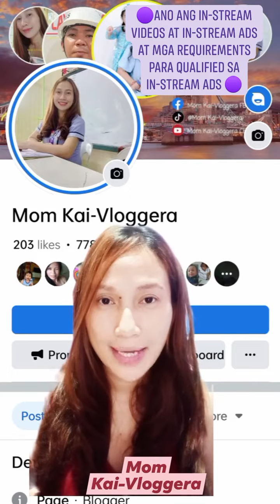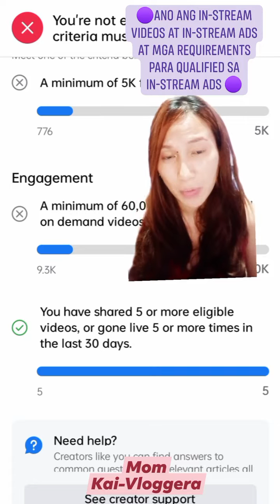Ano Ang In-Stream Videos at In-Stream Ads at Mga Requirements Para Qualified sa In-Stream Ads